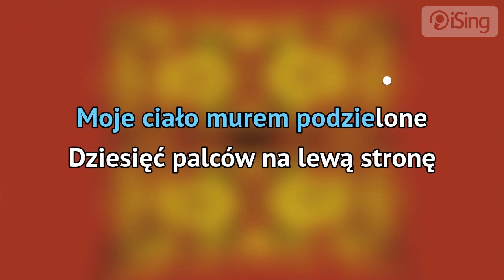Kult - Arahja (karaoke iSing)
- zaśpiewaj całą piosenkę na iSing.pl, również bez linii melodycznej (za darmo od 18 stycznia)! Dziękujemy za obejrzenie próbki :)

Piosenka zespołu Kult z wydanego w 1988 roku albumu zatytułowanego „Spokojnie”. Utwór jest protest songiem przeciw podziałowi Berlina z niezbyt dosłownym metaforycznym tekstem, dzięki czemu uniknął sprzeciwu liberalizującej się cenzury pod koniec lat osiemdziesiątych. Ciekawostką jest, że piosenka początkowo miała tytuł „Nowa piosenka o Berlinie” i pod taką nazwą była grana na koncertach. Do zmiany nazwy doszło podczas rejestracji utworu w ZAiKS, kiedy to okazało się, że ten tytuł już został użyty w innym utworze.